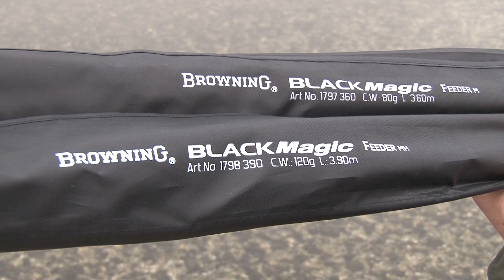Rybársky feedrový prút Browning Black Magic Feeder, 44 1796360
Vynikajúci citlivý feedrový prút za bezkonkurenčnú cenu v kvalitnom prevedení-je štíhly, má nízku hmotnosť, osadený ja SIC očkami, má korkovú rúčku. Ideálny na lov bielej ryby na stojatých a pomaly tečúcich vodách. Má 3 rôzne tuhé špičky. Tran. dĺ.-1,26m.